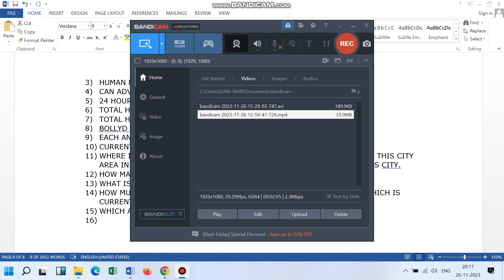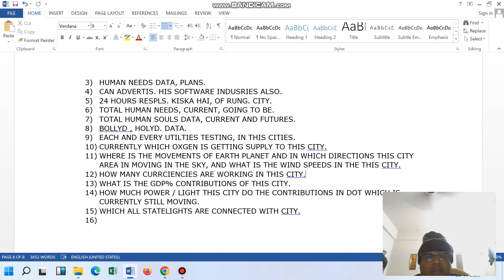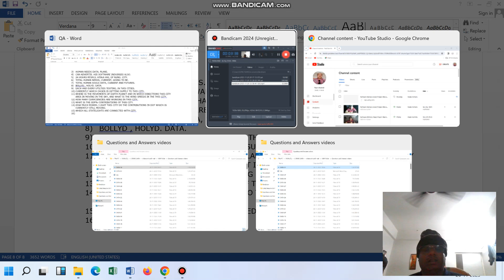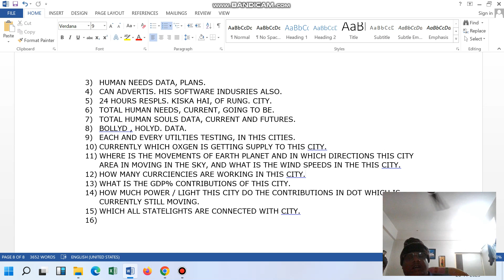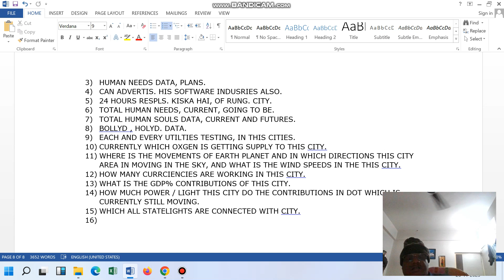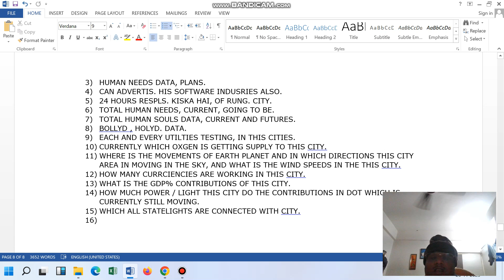SOFTWARE DELIVERY HEAD / PROJECT MANAGER ([ SOFTWARE INDUSTRY )]